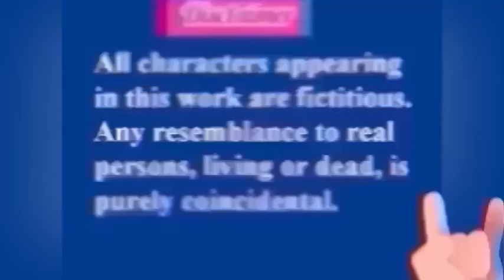बंगला पाहीजे गाडी पाहीजे 💲पाहीजे. बॉयकॉट झमुरा आणि family😡😠 @IndianMominCalifornia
Today’s topic of of podcast begins @7:10 onwards 🙏🏼